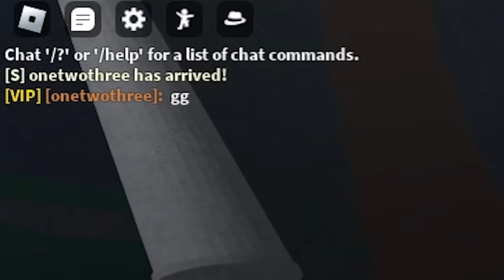ฝึกกาโร่ 24 ชั่วโมง เพื่อเป็นเทพแห่งการต่อสู้ !! - The Strongest Battleground Roblox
จัดให้ตามคำขอ บอกเลยโคตรยากกก จะไหวไหมาดูกันนนนน